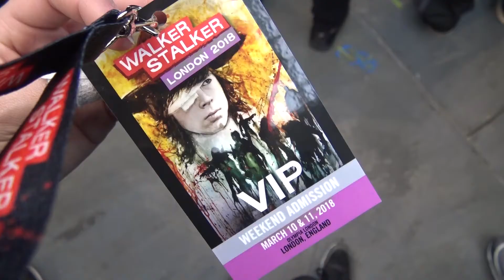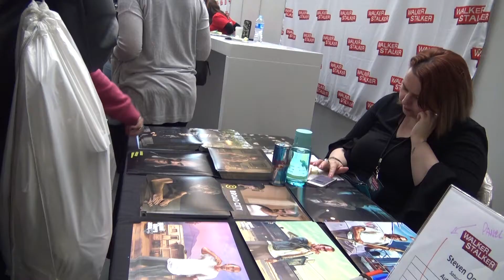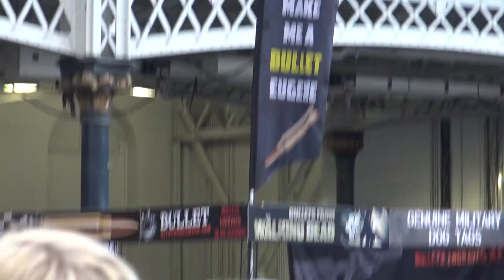WalkerStalker London 2018: our aftermovie compilation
We went to Walker Stalker London 2018! And we had a blast! Saw so many amazing actors and the panels were much more entertaining than we thought they would be.